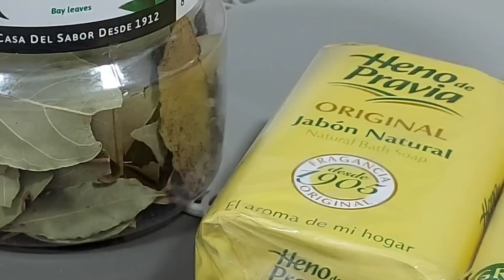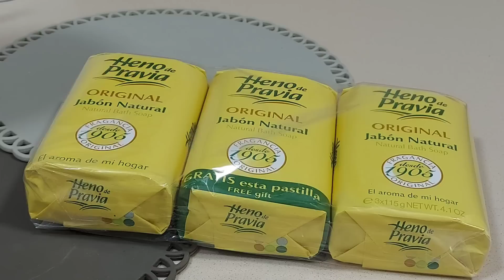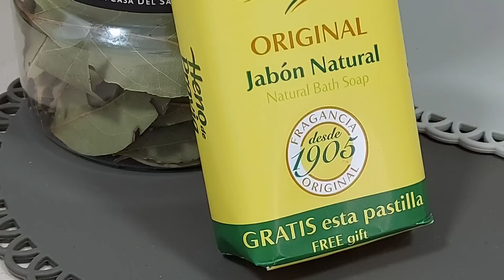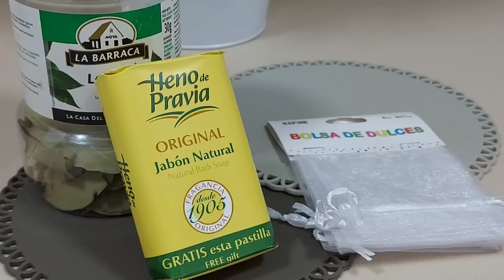🌾 ARMARIOS CON OLOR A FRESCO Y LIMPIO Y SIN LAS POLILLAS QUE PICAN LA ROPA 👕// BEATRIZ COCINA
Un remedio natural y eficaz para perfumar los armarios y acabar con las polillas que destrozan la ropa.
Se necesitan:
6 bolsitas de tela de organza.
Ralladura de una pastilla de jabón natural y hojitas de laurel a partes iguales.